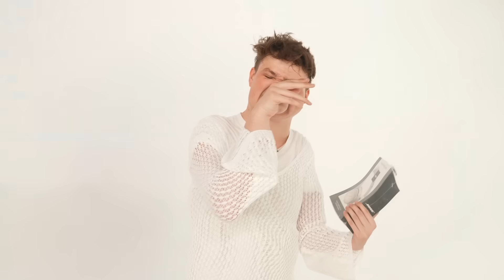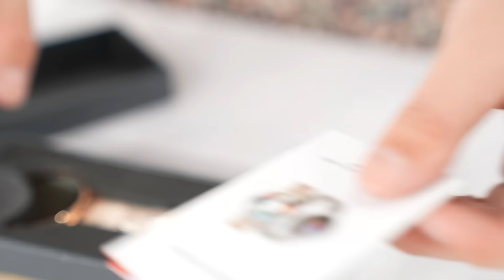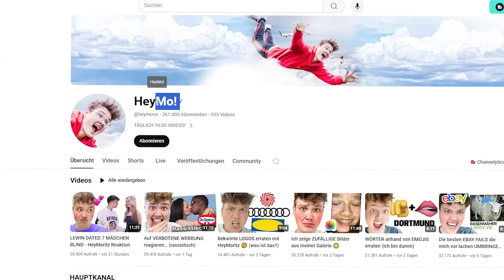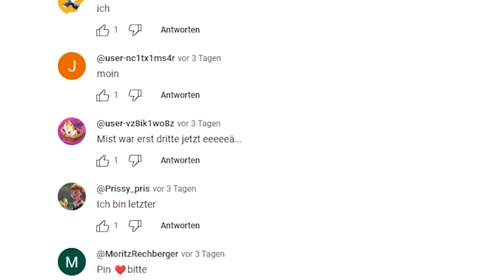Die GRÖßTE DHL Mistery Box auspacken! (schockiert)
Hier gibts LIVESTREAMS! (täglich 20:00 LIVE!)

Meine WhatsApp Gruppe!